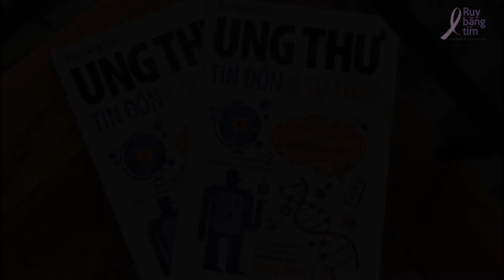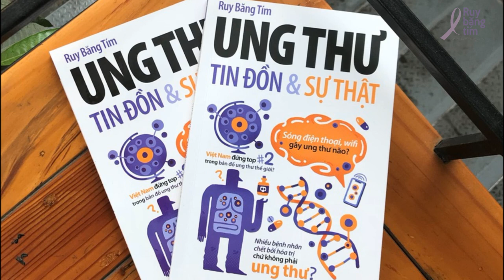Các món chiên, xào, nướng, áp chảo gây ung thư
Tin đồn số 8: Các món chiên, xào, nướng, áp chảo gây ung thư

Tác giả: ThS. Nguyễn Cao Luân
Diễn đọc: S H I
Kỹ thuật: S H I
Phụ đề: Liklude
Điều phối: Huệ Nghi
Quản lý dự án: Trương Mỹ Dung